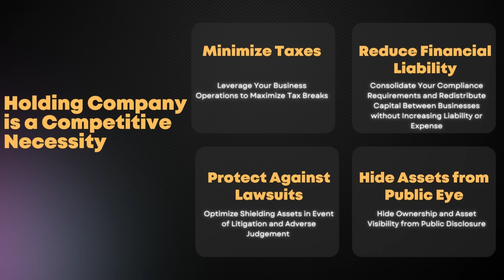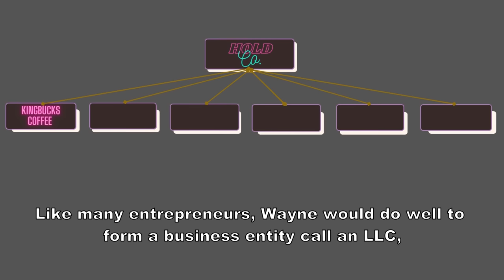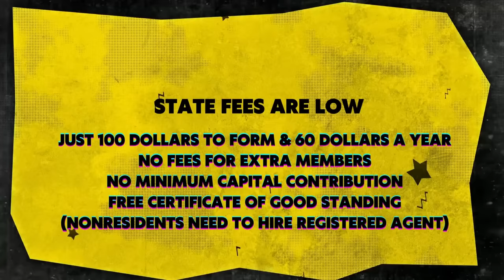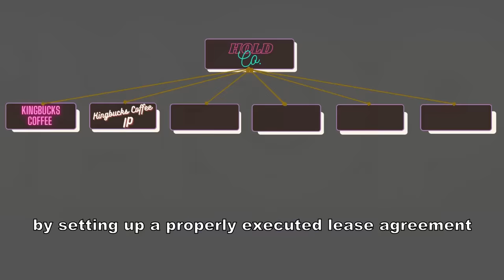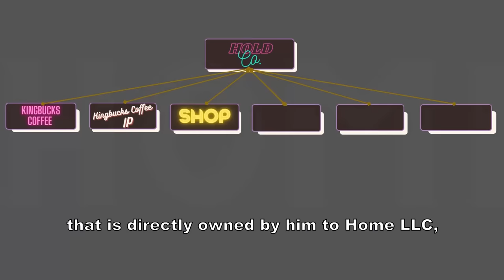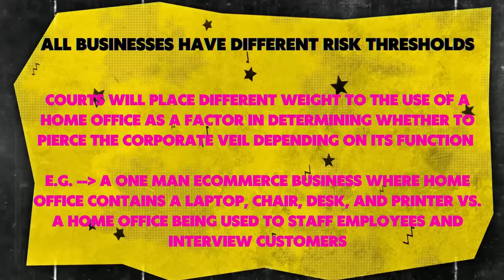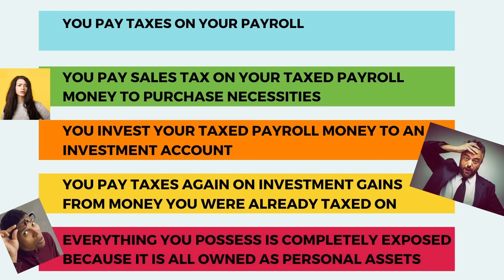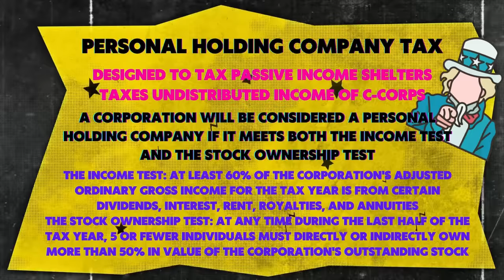Lawyer Explains Wealth Building Strategy: The Ultimate Guide to Holding Company for Small Business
Are you an entrepreneur looking to boost your financial success? Want to take your wealth building to the next level? Discover the power of a properly structured holding company and its subsidiaries in this video with detailed, practical examples.  Learn to minimize taxes, protect assets, reduce financial liabilities, and outmaneuver competitors. As we delve into the intricacies of this powerful business structure, you'll gain valuable insights that can transform your entrepreneurial journey. Join us as we explore the ins and outs of this business structure and learn why every rational business owner should prioritize its implementation.

Learn why a pure holding company, solely focused on ownership and profit collection, is often the optimal choice for small businesses. Uncover the logistics of segregating your operations through strategically created subsidiaries, allowing you to minimize liability, fees, and taxes while maximizing your profits.

While large conglomerates like Berkshire Hathaway may employ more sophisticated strategies, we show you how to adopt a basic and affordable setup that can deliver substantial benefits. You don't need to spend millions on legal fees to implement and maintain a solid foundation for your financial success.

But what about privacy and taxation? We discuss the advantages of setting up your holding company in business-friendly states like Wyoming or Delaware, where privacy, minimal reporting requirements, and favorable tax laws can work to your advantage. Discover how Wyoming's robust asset protection and limited liability laws can provide an extra layer of security for your business.

To illustrate the practical implementation of a holding company structure, we introduce Wayne, an aspiring entrepreneur who owns KingBucks Coffee. Follow Wayne's journey as we showcase how he leverages a holding company and subsidiary model to minimize taxes, protect against lawsuits, and optimize his business operations.

We'll even explore the world of intellectual property (IP) holdings within your holding company structure. Learn how Wayne sets up a separate LLC in Wyoming, KingBucks Coffee IP, to protect his trademarks and establish licensing agreements with his main business entity. By strategically managing his intellectual property, Wayne creates additional opportunities for revenue generation and brand expansion.

No matter your level of familiarity with holding companies and subsidiaries, this guide is designed to make the process easy and accessible. We believe that understanding and implementing a solid foundation for financial success is essential for any aspiring entrepreneur. Don't miss out on the benefits of holding companies and subsidiaries—tune in now and take a significant step towards securing your financial future!

00:00 Intro
00:53 What is a Holding Company
04:03 Basic Holding Company Example
04:55 Why Wyoming?
08:05 Holding Company Should Own Minimum 80% of Subsidiary
08:25 IP Should Be Owned Separate to the Physical Business
09:25 Real Property Should Be Owned Separate to the Physical Business
12:45 Never Comingle, Ever
13:30 Considerations BEFORE Transferring Ownership of Primary Residence to LLC
16:10 Factors Courts Consider When Piercing Corporate Veil
16:56 Tax Write-offs
18:19 Consolidated Tax Return
20:22 Four Rules to ALWAYS Follow
25:22 Closing Remarks